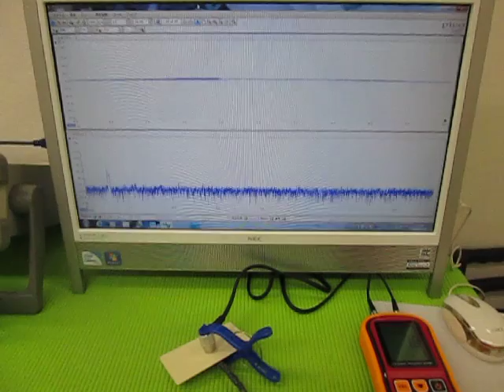オリジナル超音波実験 （超音波システム研究所 ultrasonic-labo）